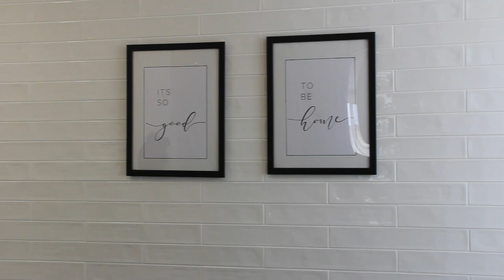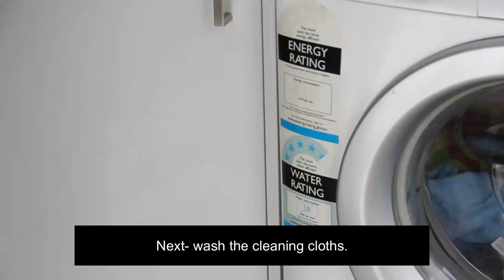Weekend House Re-Set | 🏠Cooking, Cleaning & House plants care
This is how I usually do my tasks during a weekend to make myself ready for the upcoming week. Doing certain things during the weekend, re-sets my home for the new week making our lives smoother.